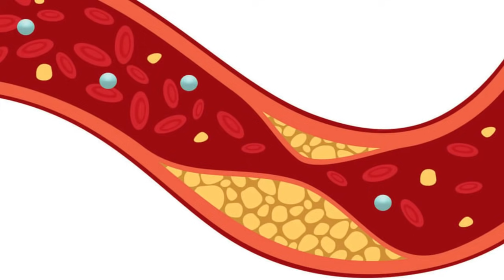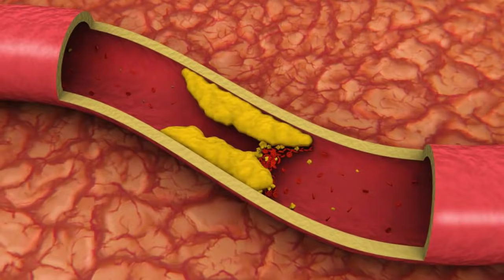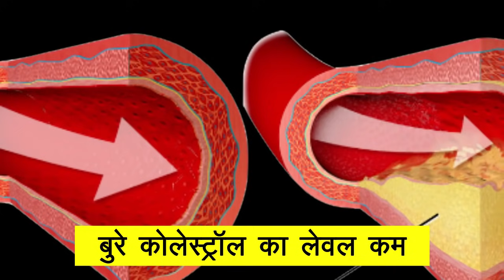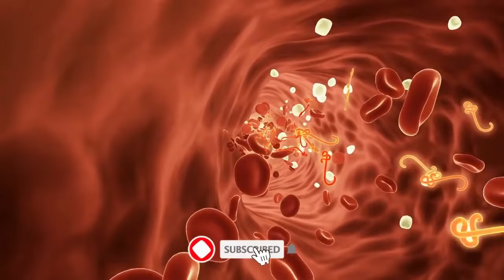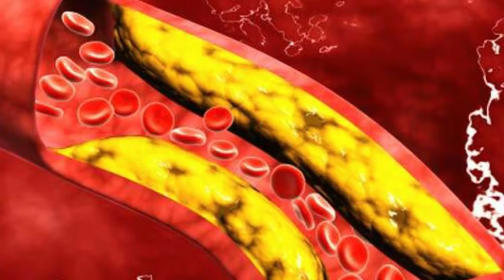शर्त लगालें 1 दिन मे होगा असर नसों का दबना नसों की कमजोरी नसों मे खिंचाव आज से 5 चीजे खाना शुरू करदे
Cholesterol, नसों में ब्लॉकेज, varicose veins नसों को साफ़ करने का सबसे आसान सफल घरेलू इलाज

नमस्कार दोस्तों,
शर्त लगालें 1 दिन मे होगा असर नसों का दबना नसों की कमजोरी नसों मे खिंचाव आज से 3 चीजे खाना शुरू करदे
दिव्या शर्मा